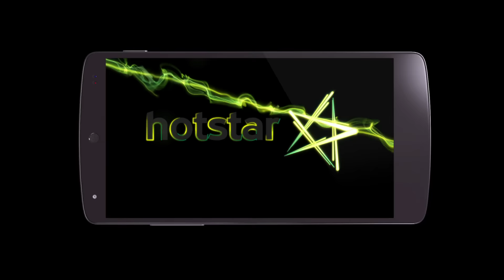India vs UAE, Micromax Asia Cup T20 2016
An in-form Indian Cricket Team will be taking on a very determined UAE side tomorrow at 6 PM! Watch all the action from this Micromax Asia Cup T20 2016 on Star Sports 1/3/HD1/HD3!